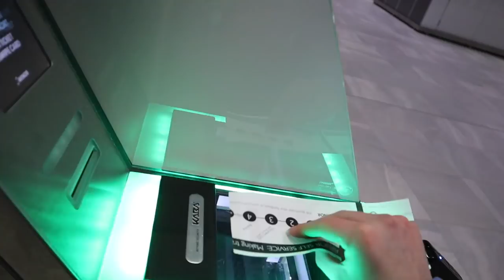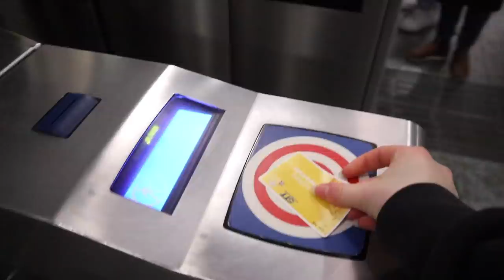REISER TIL ITALIA MED KUN GUTTER